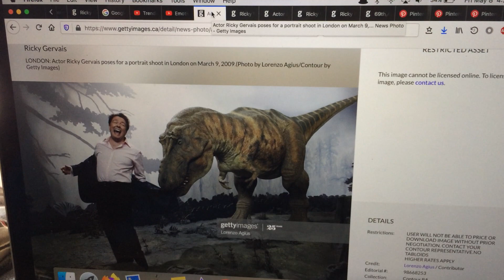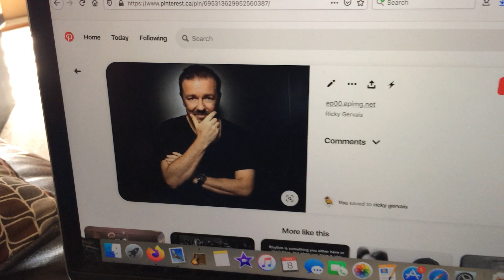"atheist" ricky gervais.